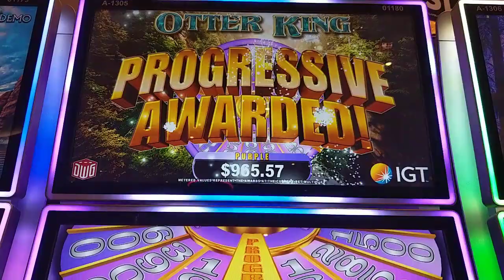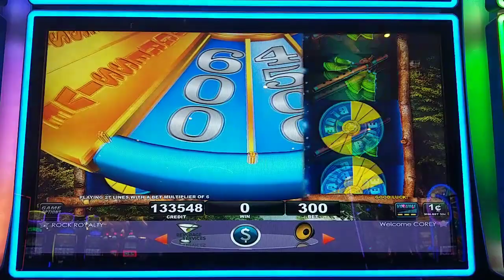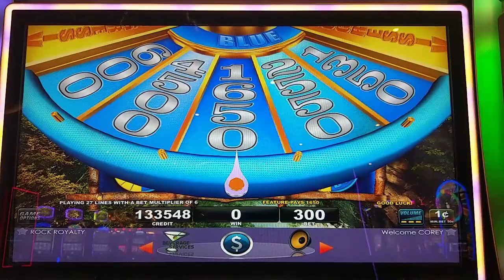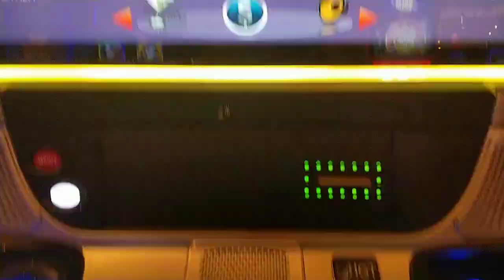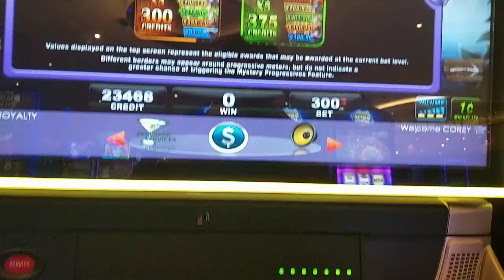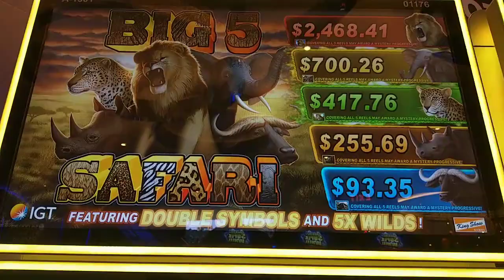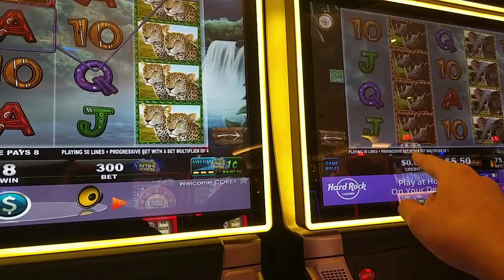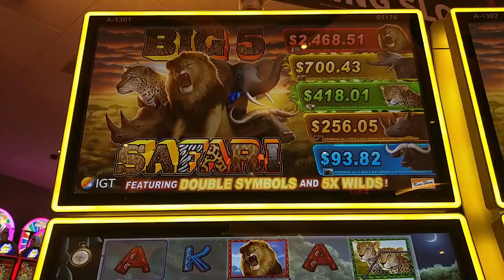MEGA WINS on Otter King + Big 5 Safari! Someone Call Carole Baskin, Cuz I Took ALL the Animals' $$$!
Who said cute slots don't pay?  My first time playing Otter King and I couldn't lose!  Followed up by a great run on Big 5 Safari and a late night slot story.  Playing slots at 3 am is the best!  @Hard Rock Atlantic City